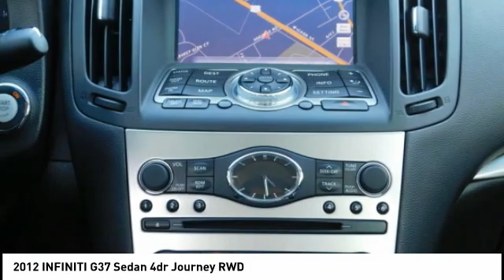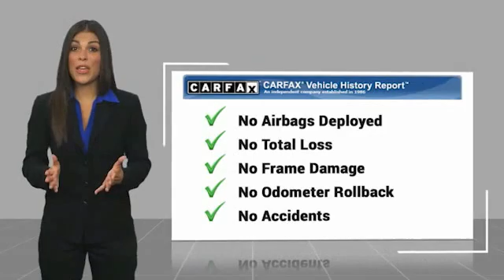2012 INFINITI G37 Sedan Fredericksburg VA 79814H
2012 INFINITI G37 Sedan 4dr Journey RWD

Superb Condition, GREAT MILES 57,020! Journey trim. Nav System, Moonroof, Heated Leather Seats, Satellite Radio, Back-Up Camera, Rear Air, [U01] NAVIGATION PKG, [P01] PREMIUM PKG, [R01] SPORT PKG - RWD, Non-Smoker vehicle. CLICK NOW! KEY FEATURES INCLUDE: Leather Seats, Rear Air, Heated Driver Seat, Back-Up Camera, Satellite Radio Remote Trunk Release, Keyless Entry, Steering Wheel Controls, Heated Mirrors, Electronic Stability Control. OPTION PACKAGES: PREMIUM PKG pwr tilt/sliding tinted glass moonroof w/one-touch open/close & sliding sunshade, INFINITI Studio On Wheels Bose audio system w/CD player, MP3/WMA playback capability, radio data system (RDS), (10) speakers including 10-inch door mounted woofers & parcel shelf-mounted subwoofer, drivers audio stage, 2GB Music Box, driver seat memory, exterior mirror memory, pwr tilt/telescopic steering wheel w/memory, rear sonar system, SPORT PKG - RWD 18 split 5-spoke aluminum alloy wheels, P225/50WR18 front, P245/45WR18 rear summer performance tires, sport brakes w/4-piston front calipers, 2-piston rear calipers & larger rotors, viscous limited-slip differential (VLSD), solid magnesium paddle shifters, sport-tuned suspension & steering gear, front sport bucket seats w/manual thigh extension & driver seat pwr thigh and torso support, sport front fascia & side sills, unique sport headlights, aluminum pedals & foot rest, NAVIGATION PKG INFINITI hard drive based navigation system w/touch-screen, lane guidance, speed limit advisories, intelligent traffic routing, XM NavTraffic & XM NavWeather, 9.3GB Music Box hard Drive, Zagat Survey restaurant guide, voice recognition system for audio & nav, digital video playback via USB port, DVD-video playback. Non-Smoker vehicle Horsepower calculations based on trim engine configuration. Fuel economy calculations based on original manufacturer data for trim engine configuration. Please confirm the accuracy of the included equipment by calling us prior to purchase.